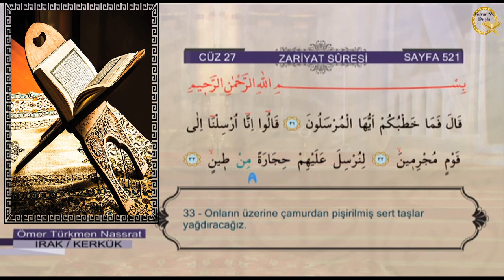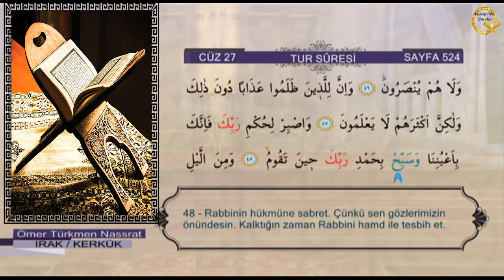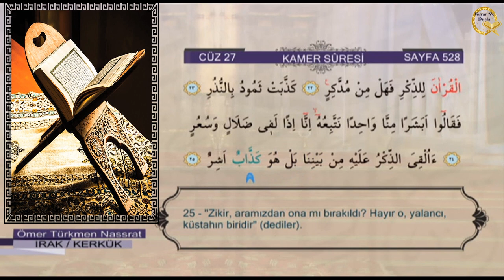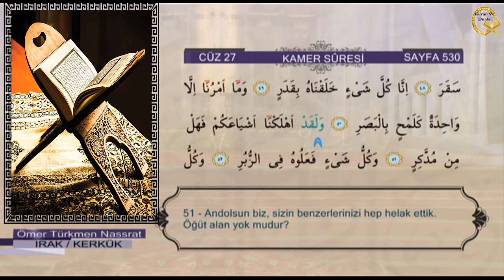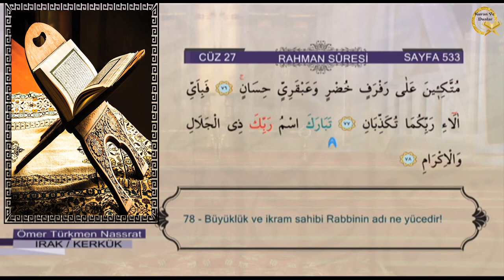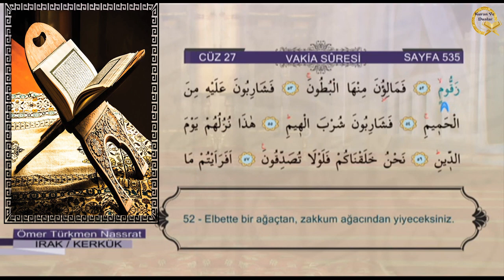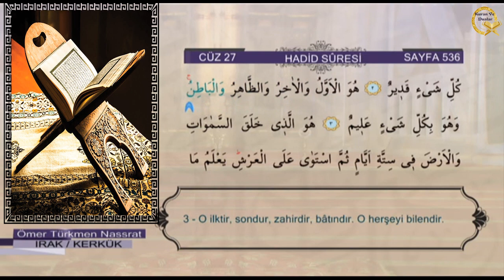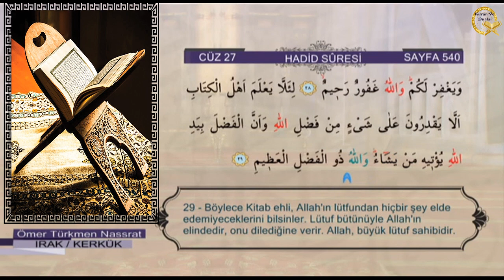KURANI KERİM 30 CÜZ 30 HAFIZ CÜZ 27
Kanalımızda Kuranı Kerimin Arapça hatmini,kuranın Türkçe mealini,en güzel kuran okuyuşlarını, kuranı kerimi cüz cüz ve kuranı kerimin mealini farklı bir şekilde sesli,fonlu ve manzara eşliğinde hazırladık.

Yine kanalımızda Kuran geçen duaları,hadislerde geçen duaları ve Allah dostlarının tavsiyesi olan birçok duayı fon eşliğinde seslendirdik.

Kanalımızdaki Videolarımızın hiç birinden maddi bir beklentimiz yoktur! Bu yüzden paylaşmayı ihmal etmeyelim.
Unutmayalım ki ‘’Hayra vesile olan, hayrı yapan gibidir.’’ (Tirmizî)

BİR DUA YETERLİDİR

ÖNEMLİ NOT: Kanalımızdaki videoların ortasında yayınlanan ve uygun olmayan reklamların kanalımızla hiçbir ilgisi bulunmamaktadır. Kanalımızın herhangi bir reklam geliri bulunmamaktadır. Bu reklamlar sitenin anlaşmalı olduğu yapımcı firma tarafından yayınlanmaktadır. Maalesef şu an bizim bu konuda yapabileceğimiz hiçbir şey bulunmamaktadır. Bu youtube nin kendi yayın politikasıdır. Elimizde olmayan bu kötü durumdan ötürü anlayışınız için teşekkür ederiz.
Not: Bu hatmin hazırlanmasında Diyanet Başkanlığının Kaynaklarından Faydalanılmıştır. Emeği geçen herkese teşekkür ediyoruz.Bu hatmi okuyan hafız hocalarımızın isimleri aşağıda belirtilmiştir.

1.Cüz Yasir Şarkavi - MISIR
2.Cüz Ömer Türkmen Nassrat - IRAK/KERKÜK
3.Cüz Mahmud Şahhad - MISIR
4.Cüz Mübarek Talip - GÜNEY AFRİKA
5.Cüz Ahmet el-Haddad - MISIR
6.Cüz Bünyamin Topçuoğlu - İSTANBUL
7.Cüz Abdurrauf Gebril - MISIR
8.Cüz Kerim Mansuri - İRAN
9.Cüz Mübarek Talip - GÜNEY AFRİKA
10.Cüz Ferruh Muştuer - İSTANBUL
11.Cüz Yunus Huveyli - FAS
12.Cüz Hamit Şakir - İRAN
13.Cüz Mahmud Şahhad - MISIR
14.Cüz Ahmet Ebul Kasimi - İRAN
15.Cüz Abdurrauf Gebril - MISIR
16.Cüz Kerim Öztürk - İSTANBUL
17.Cüz Ömer Türkmen Nassrat - IRAK/KERKÜK
18.Cüz Aziz Alili - MAKEDONYA
19.Cüz Osman Şahin - İSTANBUL
20.Cüz Ahmet el-Haddad - MISIR
21.Cüz Yunus Huveyli - FAS
22.Cüz Kerim Mansuri - İRAN
23.Cüz Metin Çakar - İSTANBUL
24.Cüz Ahmet Ebul Kasimi - İRAN
25.Cüz Habib Deveci - İSTANBUL
26.Cüz Hamit Şakir - İRAN
27.Cüz Ömer Türkmen Nassrat - IRAK/KERKÜK
28.Cüz Yunus Balcıoğlu - İSTANBUL
29.Cüz Aziz Alili - MAKEDONYA
30.Cüz Yasir Şarkavi - MISIR